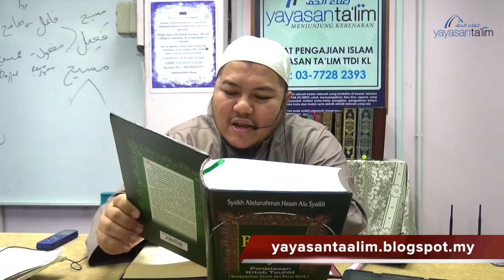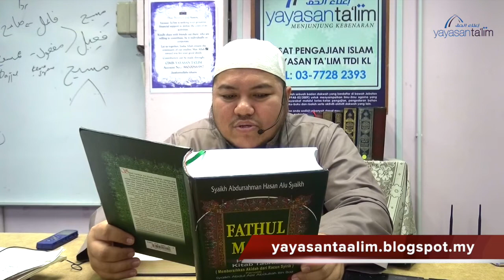Yayasan Ta'lim: Huraian Kitab Tauhid [13-08-17]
Kelas huraian Kitab Tauhid oleh Ustaz Abu Asma' Yunus Zainal (hafizahullaah) 13 Ogos 2017.

Kitab: Fathul Majid karangan Sheikh 'Abdur-Rahman bin Hassan Alu-Sheikh (rahimahullaah)

Setiap Ahad minggu ke-2 & 4, 9:30 pagi - 10:30 pagi di Yayasan Ta'lim, KL

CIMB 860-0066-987